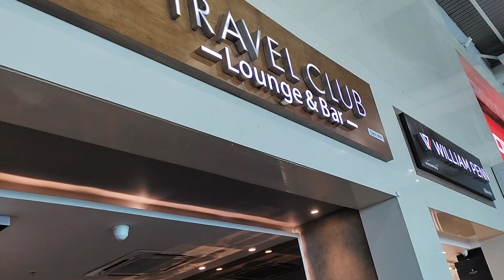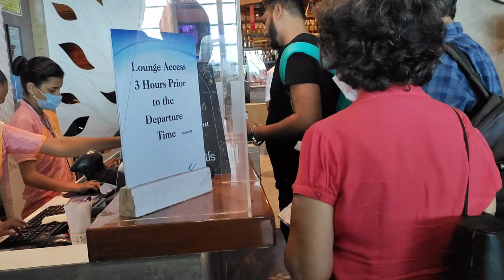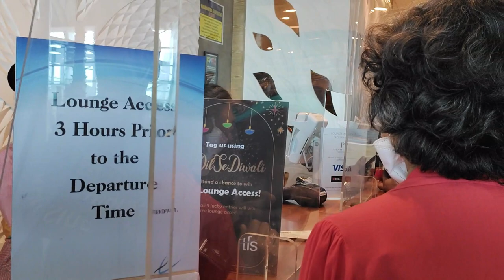No entry allowed in Mumbai Terminal 1 Lounge | Mumbai lounge Charges | Travel Club Lounge and Bar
Mumbai Terminal 1 Lounge me entry nahi mila | Mumbai Airport Lounge Charges | Travel Club Lounge and Bar | Chhatrapati Shivaji Airport Terminal 1 lounge | एयरपोर्ट लाउन्ज क्या है ? | एयरपोर्ट लाउंज एक्सेस | airport lounge access kya hota hai